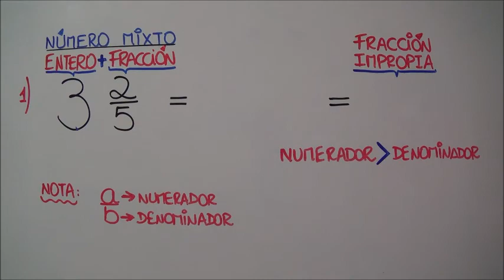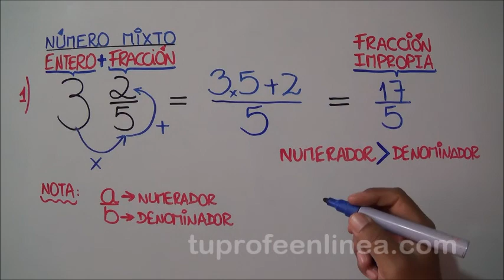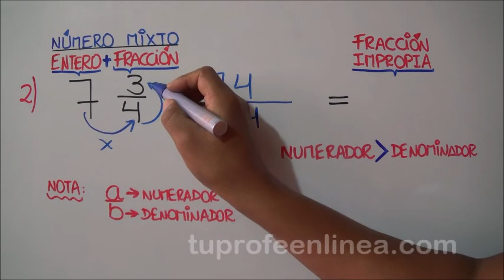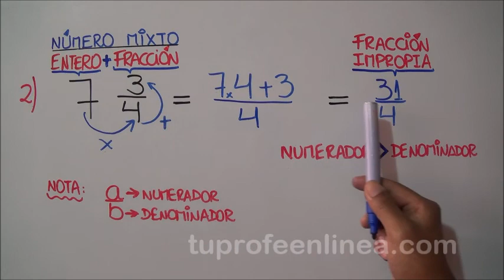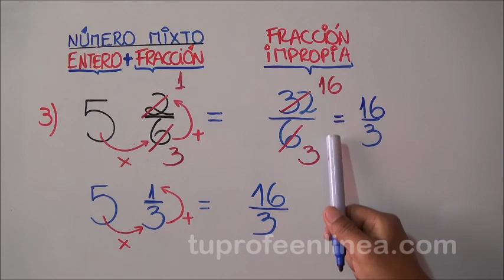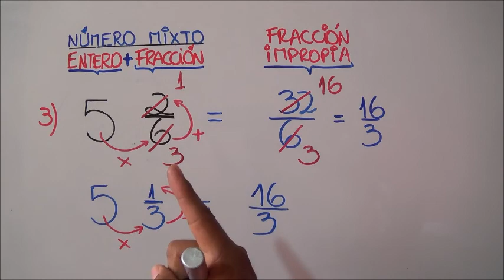🅾️CONVERTIR UN NÚMERO MIXTO A FRACCIÓN IMPROPIA - 🚀¡Muy Fácil!🚀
Aprende a Convertir un número mixto a una fracción impropia. ¡Muy Fácil!